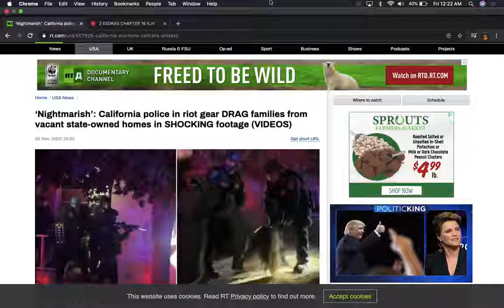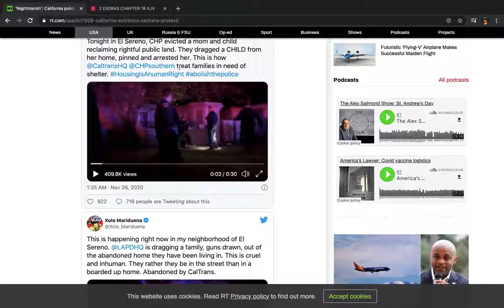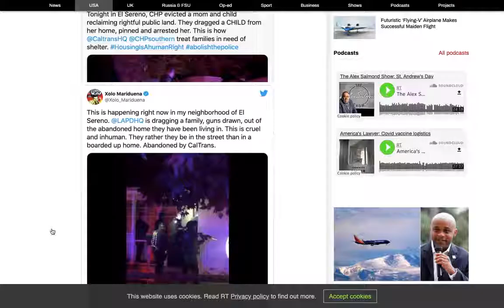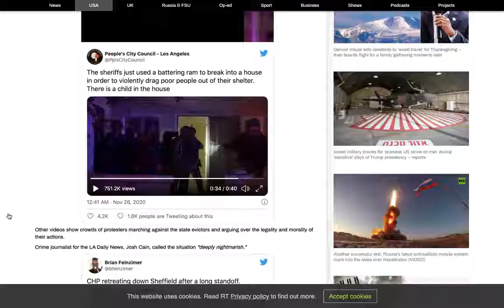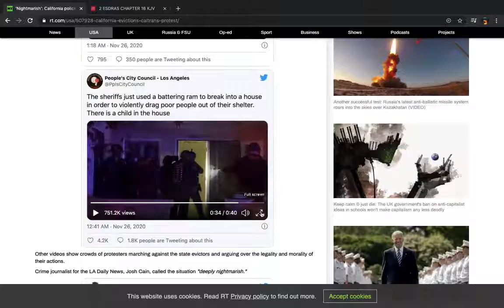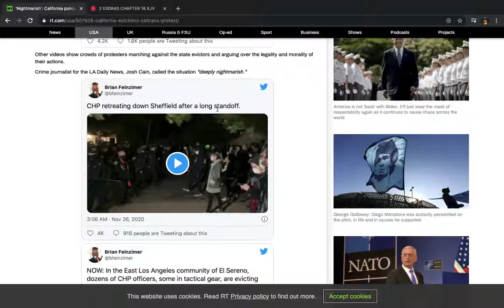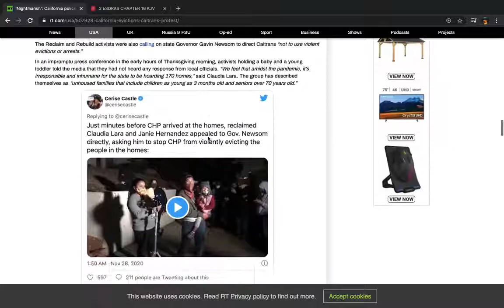ARMED CALIFORNIA POLICE IN RIOT GEAR DRAG FAMILIES FROM VACANT STATE OWNED HOMES (Baqar Ahmath)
Article Double honors to the apostles and elders of greatmillstone(GMS). The true ISRAELITES(Jews) today according to the bible are: 1. Judah: So-called Negroes 2. Benjamin: So-called West indians Negroes 3. Levi: So-called Hatians Negroes 4. Simeon: So-called Dominicans 5. Zebulon: So-called Guatemala to Panama 6. Ephraim: So-called Puerto Ricans 7. Manasseh: So-called Cubans 8. Gad: So-called Native American Indians 9. Reuben: So-called Simenole Indian 10. Napthali: So-called Argentina to Chile 11. Asher: So-called Columbia to Uruguay 12. Issachar: So-called Mexicans Some African "Bantu" peoples are of the ancestry of the listed Israelites ... among them are many Negroes, Latinos and Indians also in countries like Brazil etc.